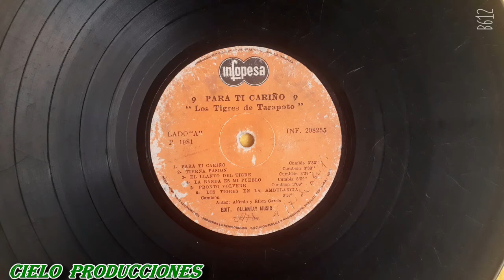Los Tigres de Tarapoto - Pronto volveré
Ahora el canal de " LAS RELIQUIAS DE LA CUMBIA " y CIELO PRODUCCIONES buscando en la discoteca de la familia de cielo producciones encontramos este LP. de Los Internacionales Tigres de Tarapoto de mi amigo EL PELACHITO DE ORO DE LA SELVA Alfredo García Viena de su LP. titulado Para ti cariño grabado para Infopesa del cual hemos extraído un tema muy bonito que trae recuerdos de aquellos tiempos vividos y que solo con el recuerdo volverán a vivir los recuerdo Ah SUSCRIBETE !!! dale ME GUSTA y deja tus comentarios para que seas el primero en recibir las primicias musicales del recuerdo .